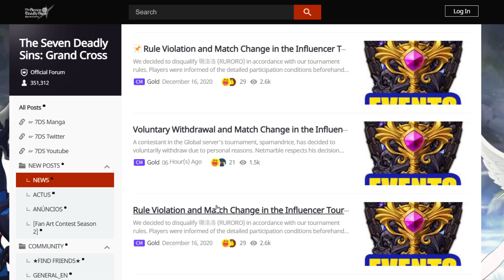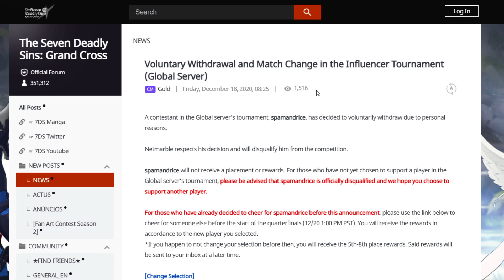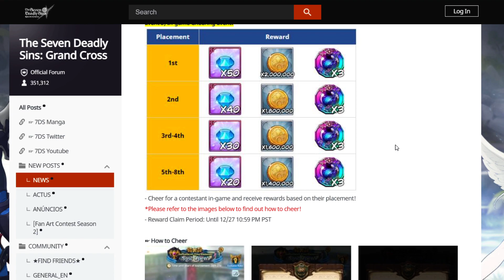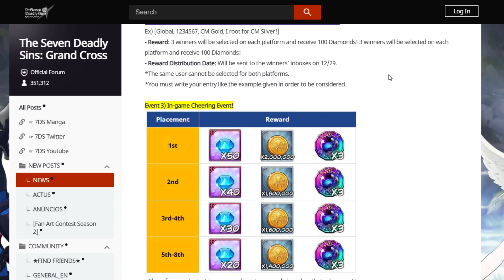i am not happy with (a lot of) the grand cross community today